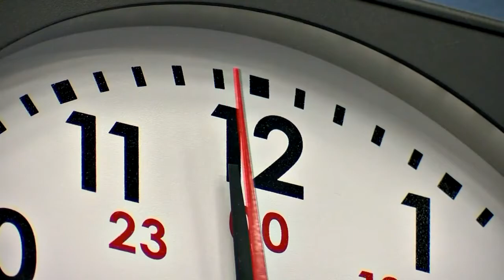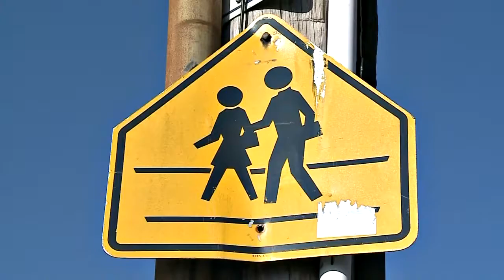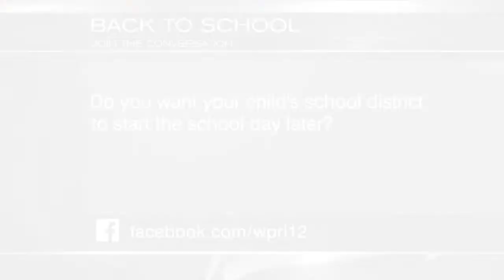East Greenwich Pushes Back School Start Times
East Greenwich became the first public school district in the state to shift its middle and high school start times in response to studies that say students would benefit from sleeping in.